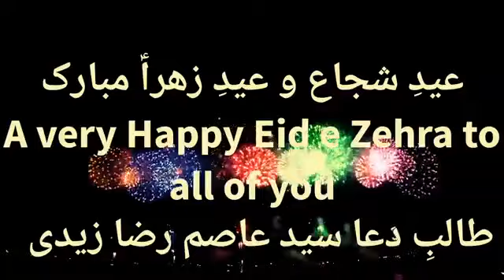Eid e zehra mubrk ho👍🔔